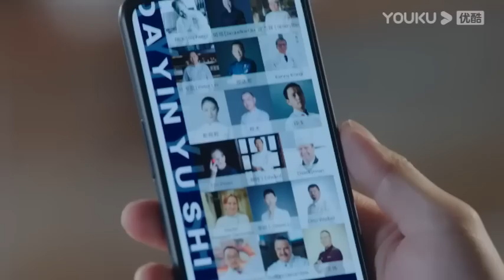The colour blinded chess Genius player fall in love with💞 Dumb girl |Explain in Hindi#chinesedrama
Hello Friends,
 explain in hindi
Drama name-GO Into Your Heart

[GO Into Your Heart 舍我其谁] Sheng Jing Chu, a talented young Go player, became famous with his dark horse posture and made a sensation in the Go world. He has never accepted any interviews and has become the subject of numerous media reports. The trainee reporter Cheng Liao helped Sheng Jing Chu but was misunderstood as his girlfriend. The two of them put up a fake front but fell in love. Sheng Jing Chu suffered a loss in the game and was driven out by his master. His life fell into a pit but Cheng Liao supported him and the two inspired each other. Sheng Jing Chu honed his chess skills and with Cheng Liao's media skills, become a new generation force that inherits the spirit of Chinese Go and attracted more young people to the game.